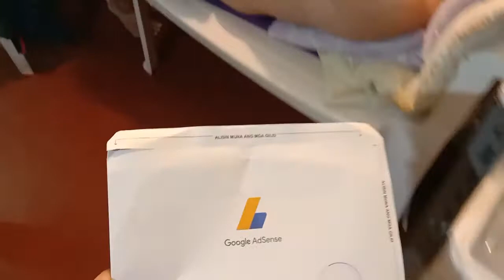Reaction Ni Boy Kalye OFFICIAL Nang Matanggap Ang Google Adsense PIN.